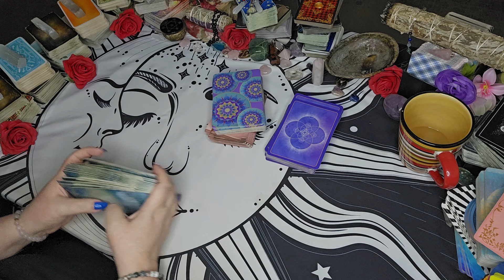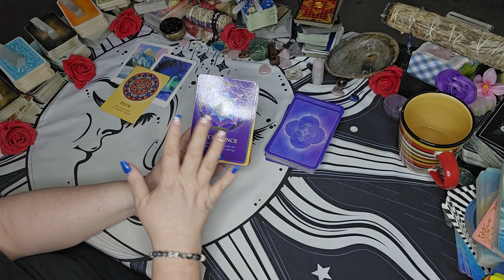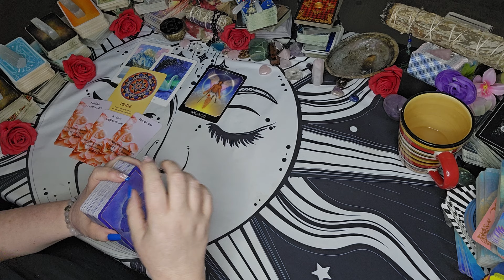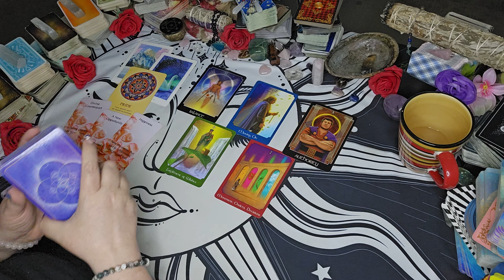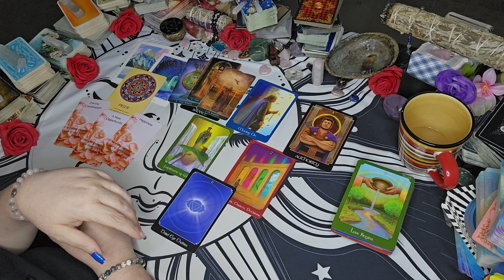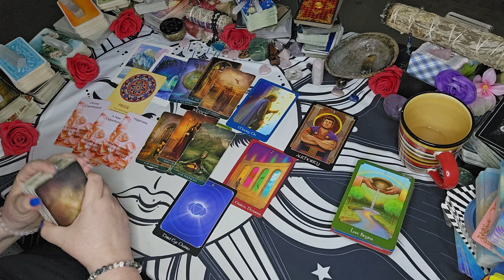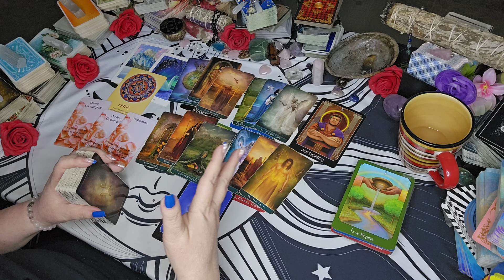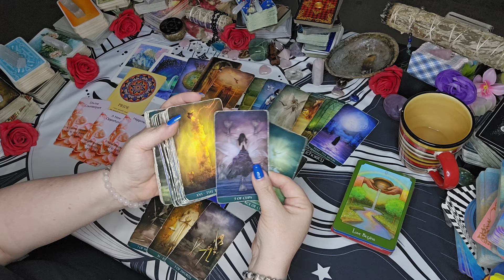Gemini Tarot - "Your Third Eye Is Open & You're Taking Control"| September 2024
In this Gemini tarot reading for September 2024, find out how your third eye is open and you're taking control of your life. Discover what the Ten of Cups tarot card has in store for you in love and more! Whether you're looking for your Gemini horoscope or love tarot today, this reading has all the insight you need.

00:00 Welcome GEMINI!
01:08 Reading Begins
07:11 READING SALE UP TO $20 OFF! Look At The Pinned Comment!

Sun/Moon/Rising/Venus/Jupiter
This means: